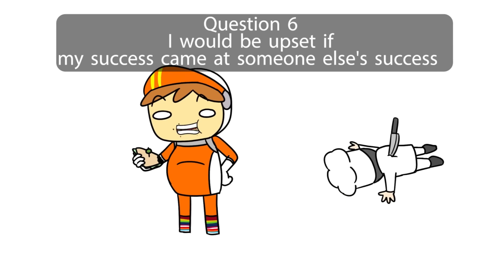Im a psychopath